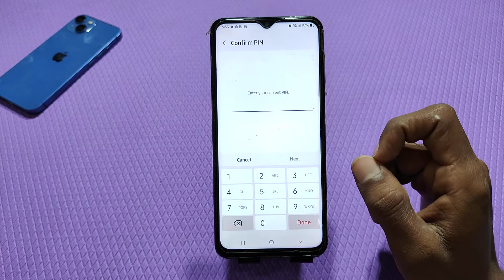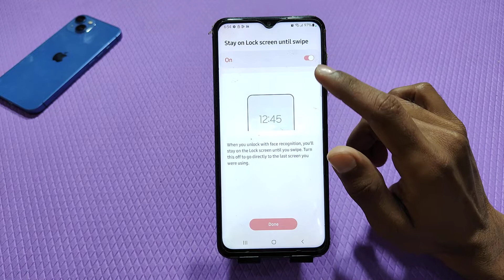Face lock setting in Samsung Galaxy A54 , how to set face lock in Samsung Galaxy A54 ,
Face lock setting in Samsung Galaxy A54 , how to set face lock in Samsung Galaxy A54 , face lock kaise lagaen in Samsung Galaxy A54

How to set face lock in Samsung Galaxy A54 ,
Face lock setting in Samsung Galaxy A54 ,
Samsung Galaxy A54 mein face lock Kaise lagaen,
How to set face lock in Samsung Galaxy A54 mobile,
Face lock in Samsung Galaxy A54 ,
Samsung Galaxy A54 face lock,
Samsung Galaxy A54 face lock setting,
How to set face lock setting in Samsung Galaxy A54 ,
Samsung Galaxy A54 face lock Kaise set Karen,
Samsung Galaxy A54 mein face lock Kaise lagate Hain,
Samsung Galaxy A54 ki face lock setting kaise karen,